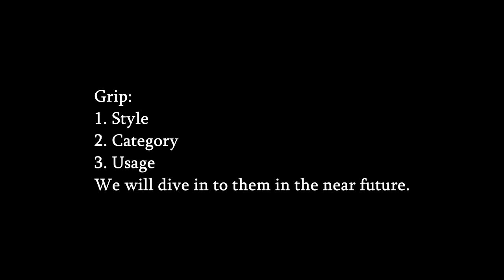Golf Chipping Release 1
The Standard Golf Instructions
Energy First Impact Later!